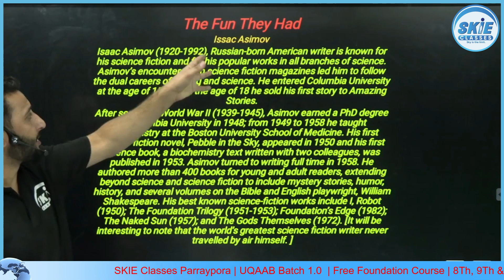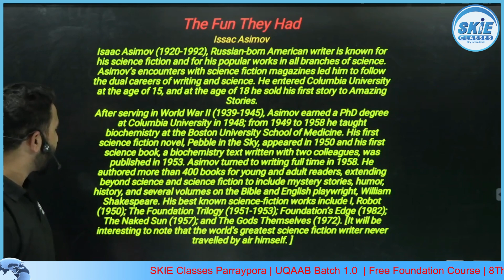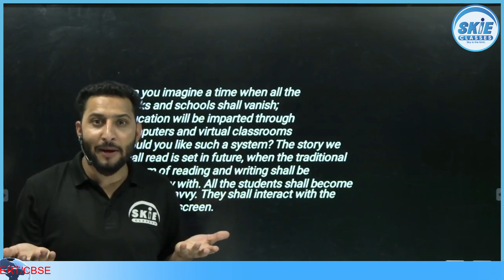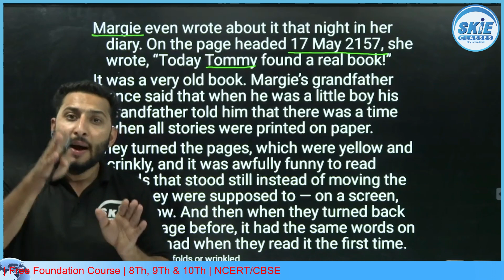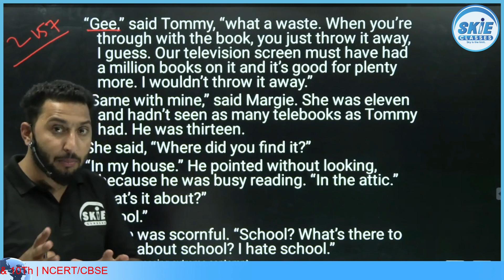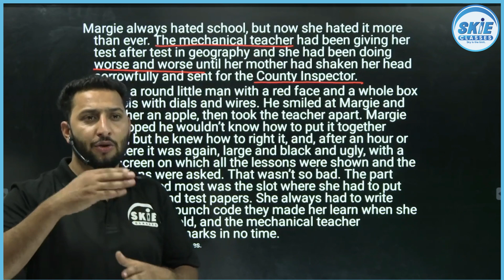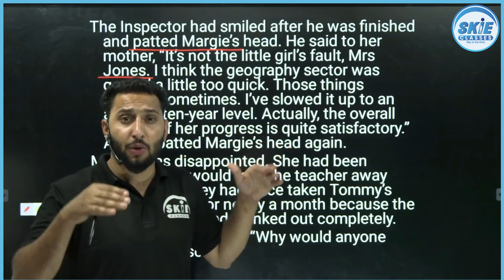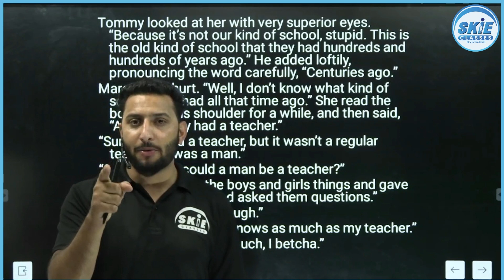The Fun They Had| Class 9th English NCERT| Lec 01 | Hussain Sir | SKIE | UQAAB 1.0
Neet Biology
Neet Physics
Neet biology